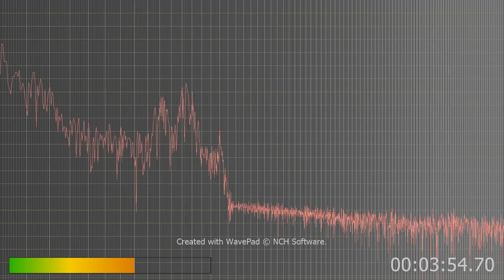Ihear them make false accusations or disgusting comments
testing a theory
proves that I had no content that Youtube said I had this is just a changed title.